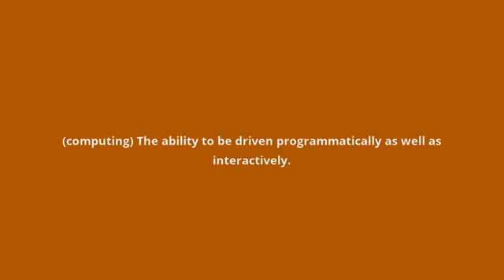what is the meaning of scriptability